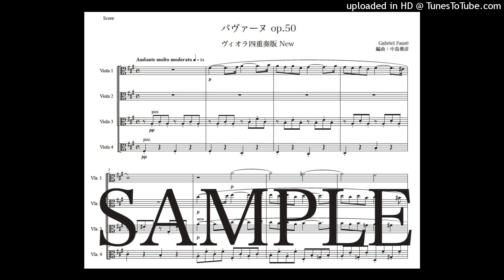フォーレ「パヴァーヌ」ヴィオラ四重奏版（編曲：中島雅彦）